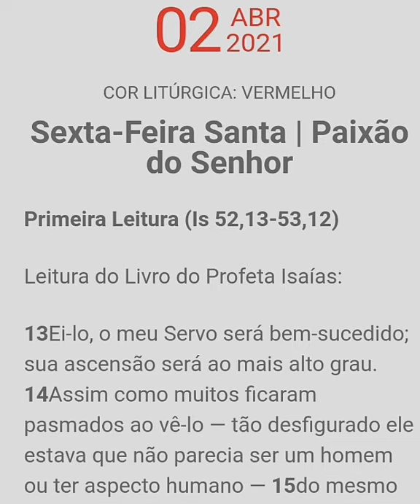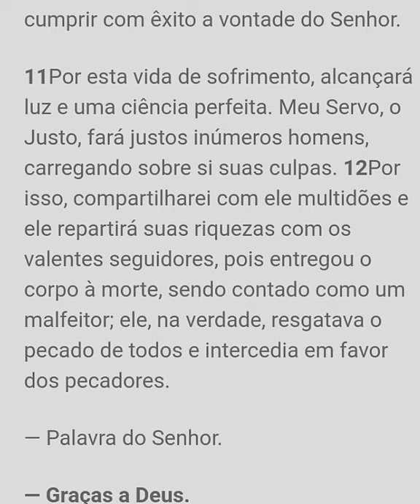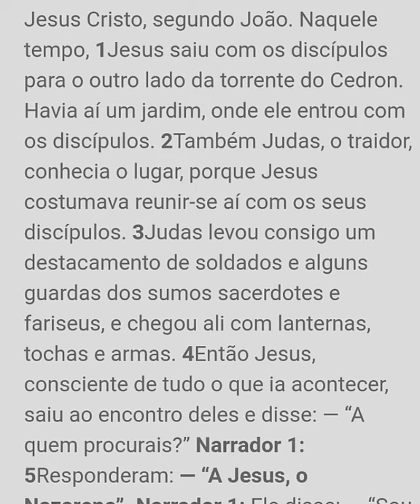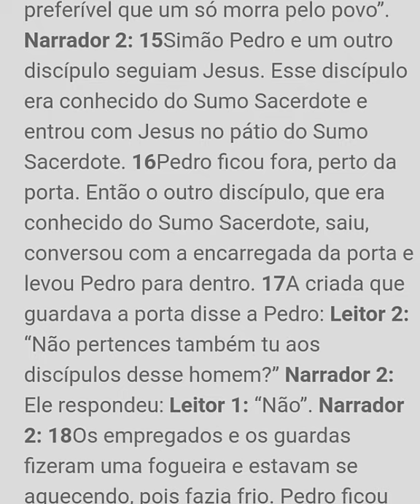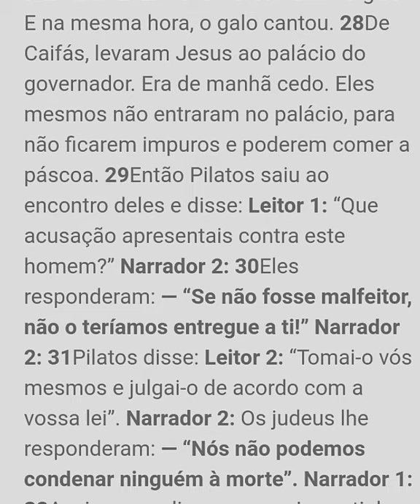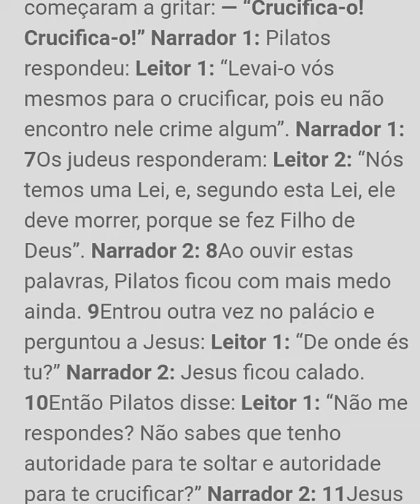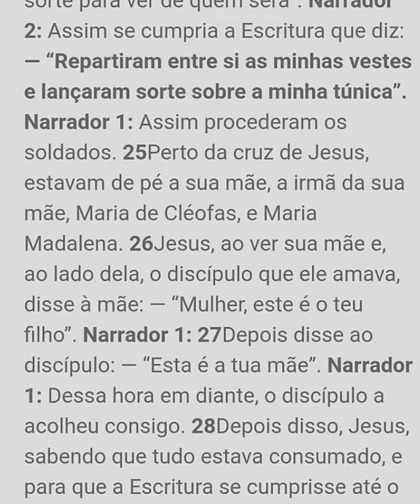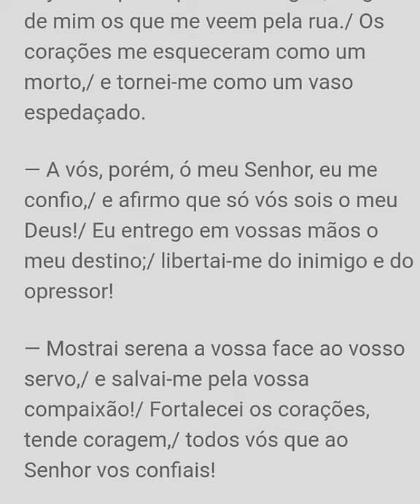SEMANA SANTA 2021:EVANGELHO DE HOJE 02/04/2021. ELE NOS SALVOU COM SUA PAIXÃO , AMÉM !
Sexta-Feira Santa | Paixão do Senhor

Anúncio da Paixão de Cristo (Jo 18,1-19,42).

observatório católico ;